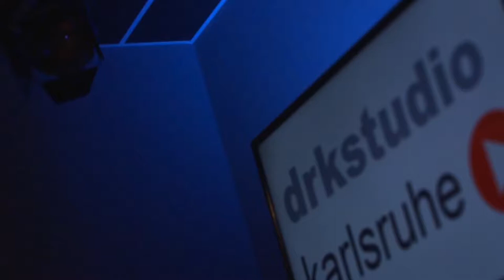DEMENZ: Früherkennung & VorbeugungI Prof. Dr. med. Gabriela Stoppe I Prof. Dr. med. B.-D. Gonska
🤔 Dein Gedächtnis hat nachgelassen?
🤔 Du hast vermehrt das Gefühl, etwas zu vergessen oder Dinge verlegt zu haben?
Zunächst: keine Panik! 😱 ❌
Vergesslichkeit kann auch bei über 50-Jährigen normal sein. 🤷
Bei einer auffälligen Zunahme jedoch, kann sie auf eine Krankheit wie Alzheimer hindeuten.

Prof. Dr. med. Gabriela Stoppe aus Basel beantwortet im Gespräch mit Prof. Dr. Bernd-Dieter Gonska Fragen wie:
❓ Wie erkennt man eine Demenz?
❓ Ist eine Demenz heilbar?
❓ Wie kann ich einer Demenz vorbeugen?

Medizinakademie/Filmteam
Freiesleben-Catoir Juliane
Augustenburgstraße 98a
76229 Karlsruhe-Grötzingen
Deutschland